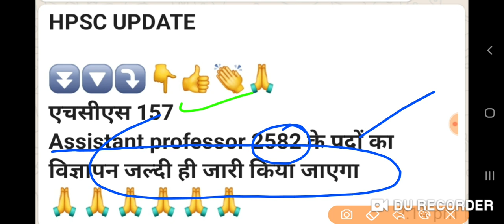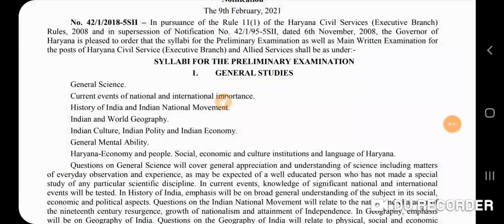हरियाणा सरकार करेगी जल्दी दो,दो बड़ी भर्ती मौका निकल ना जाए तैयार रहना सभी।